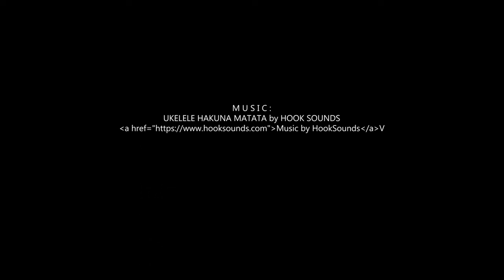Ridiculously Easy Party Bunting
I came up with this easy bunting project because basically I didn't want to spend $$ on decorations for my daughter's birthday party. I raided our family craft stash for colored paper, baker's twine, and double-sided tape, and this is what I landed on. It's festive, fun, and perfect for a two year old's birthday.